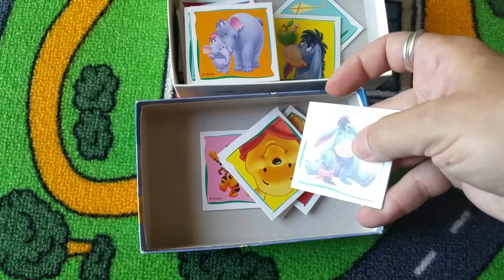13 jouets 20170625 161350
Impossible de retrouver la fiche du produit en ligne... si vous mettez la main dessus, svp partagez-là dans les com's merci !